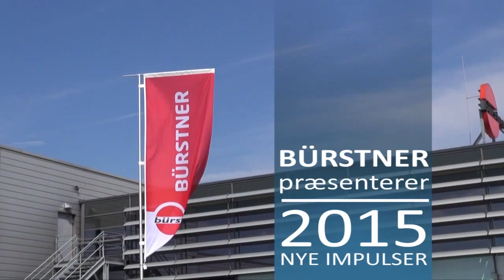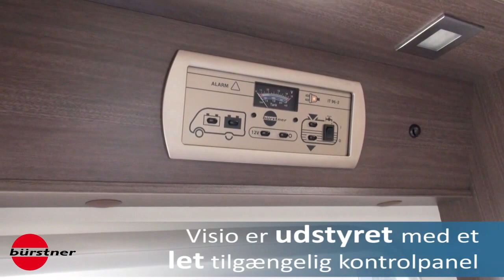Autocamper Bürstner Visio 2015 autocamper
Autocamper fra Bürstner. Helintegreret med høj komfort sikre dig den perfekte ferie med en autocamper fra Bürstner.